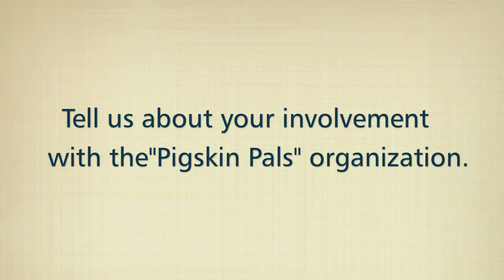Taino Fears-Perez: Health and Human Performance Major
April 2013 Featured Student: Health and Human Performance Major